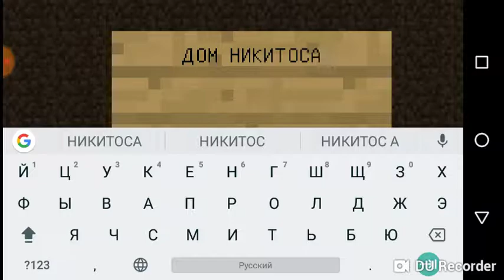Дом в дереве #3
Дом получился неплохой!